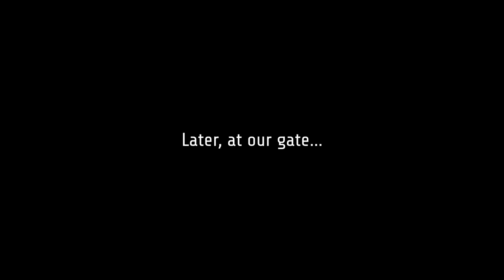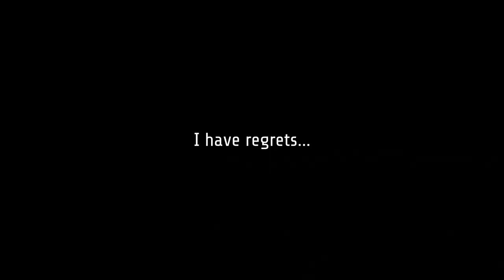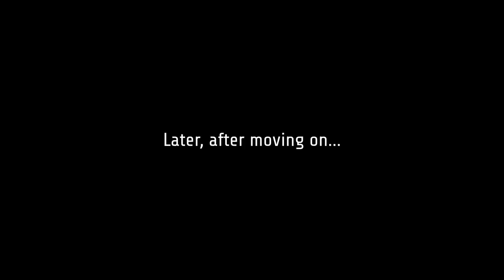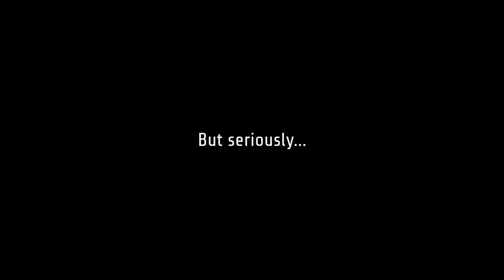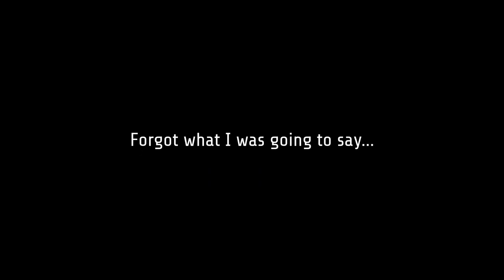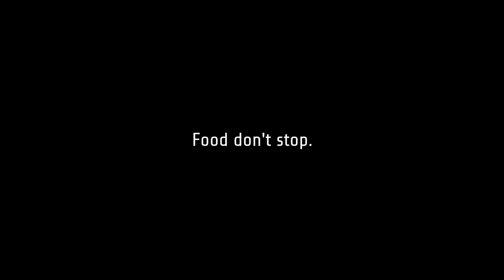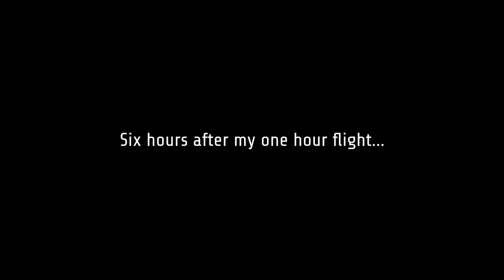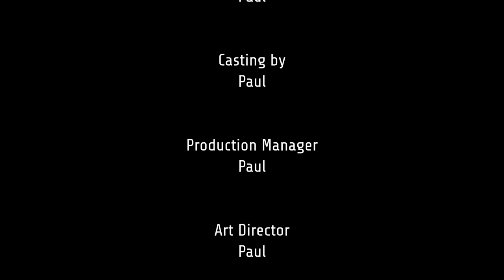Adventuring with Paul - S02E04 - TwitchCon2018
tl;dr - TwitchCon was awesome.

APPEARANCES
1:12 Jenosuke
1:30 dickhiskhan
1:47 Alix
1:52 Echo
3:27 Googie
3:30 jaydoofus
4:26 BlahCowGaming
5:32 Trintek_
5:59 UnsungVerse
5:59 RJSnax
6:20 PrimalLassie
6:32 CaptainCatBoy
7:29 OverBoredGaming ( Gaming)
8:11 ParksLady
8:29 wshand
9:15 Tyler
9:15 CapKitty
10:23 Zrokbok
10:37 Miktastic